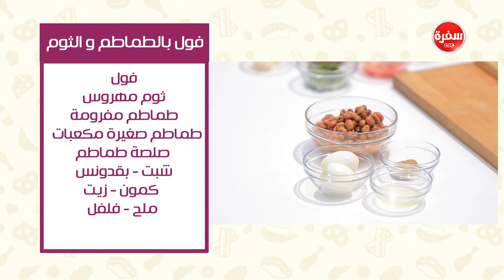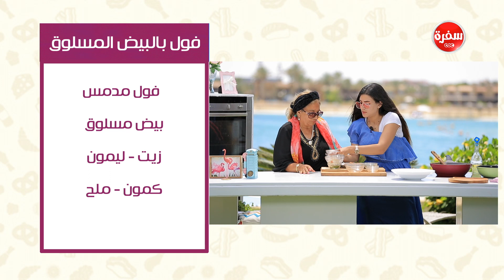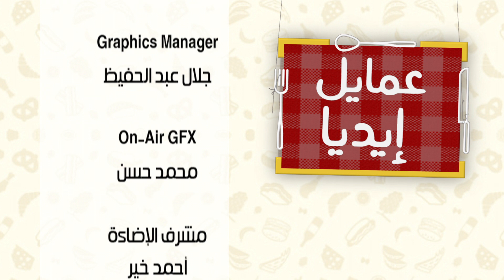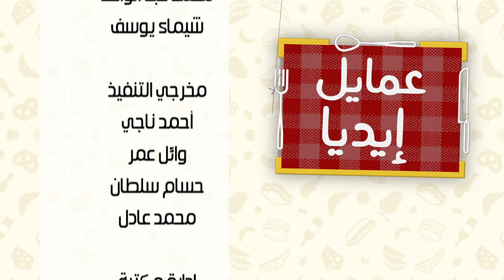فول بالبيض المسلوق - فول بالسجق - فول بالطحينة - فول بالطماطم والثوم|عمايل إيديا(حلقة كاملة)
طريقة عمل فول بالبيض المسلوق - فول بالسجق - فول بالطحينة - فول بالطماطم والثوم مع نورا السادات في عمايل إيديا | 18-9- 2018